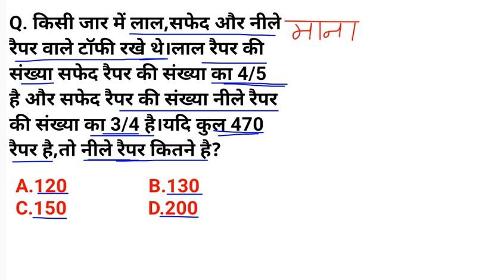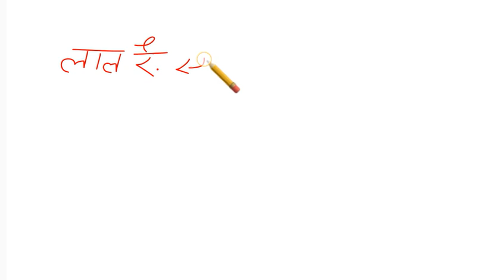किसी जार में लाल,सफेद और नीले रैपर वाले टॉफी रखे थे...।।hostelwarden